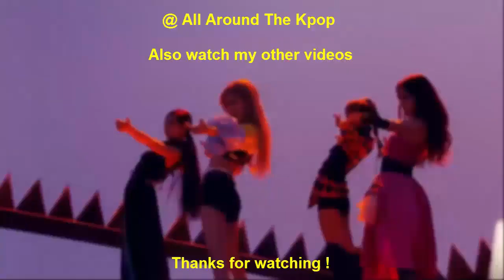FASTEST KPOP GROUP MUSIC VIDEOS TO REACH 100 MILLION VIEWS OF 2019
New
ITZY - Icy (2019)